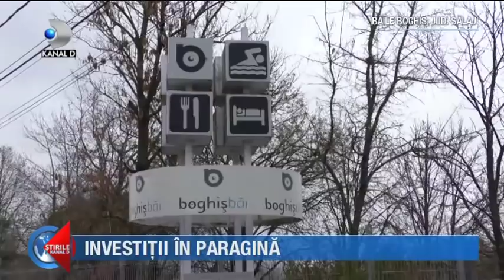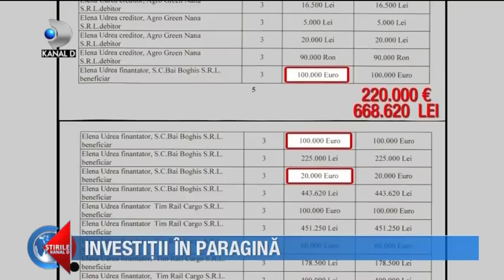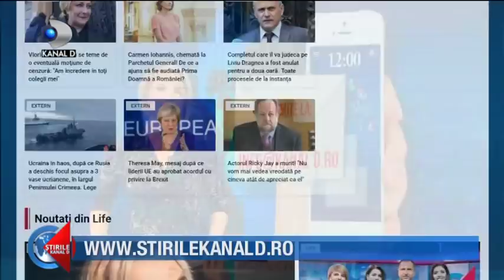Stirile Kanal D (27.11.2018) - Calin Popescu Tariceanu, audiat in comisia juridica!